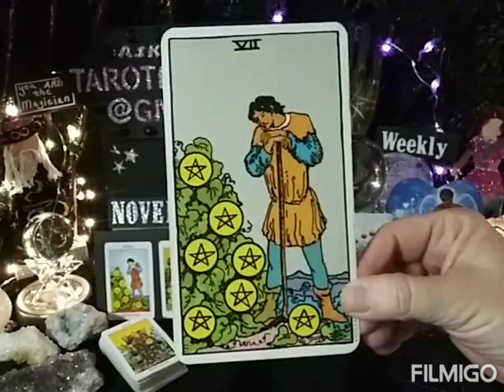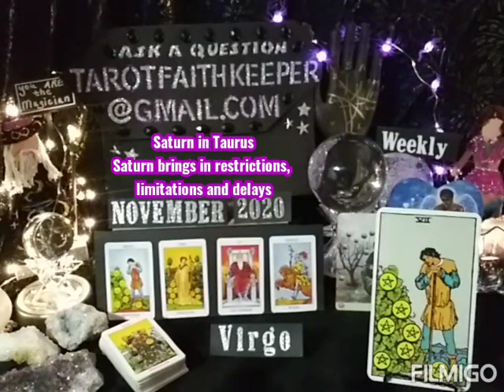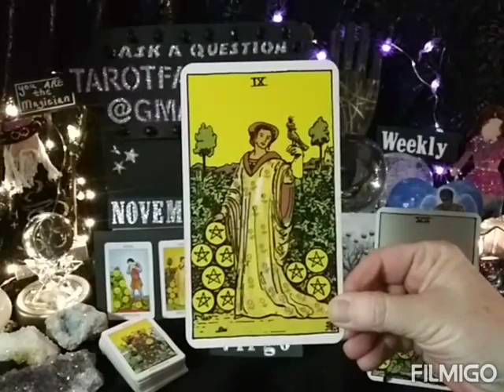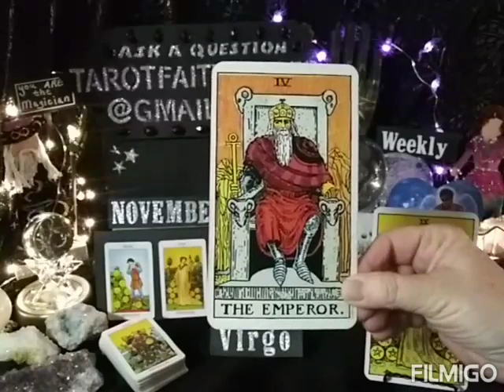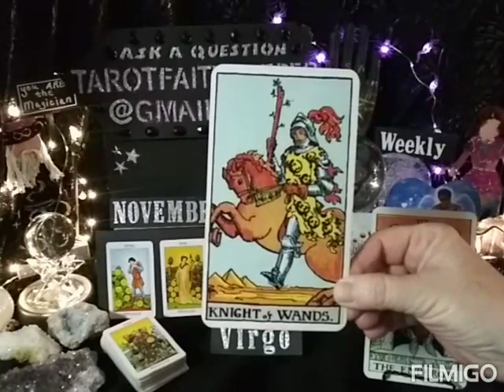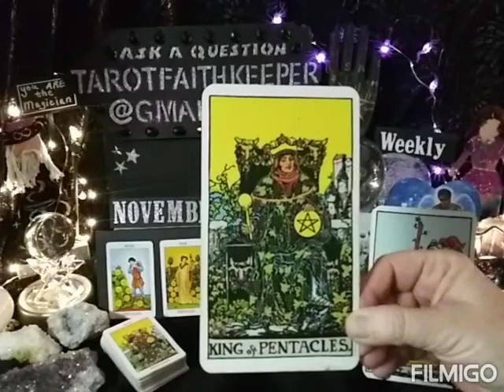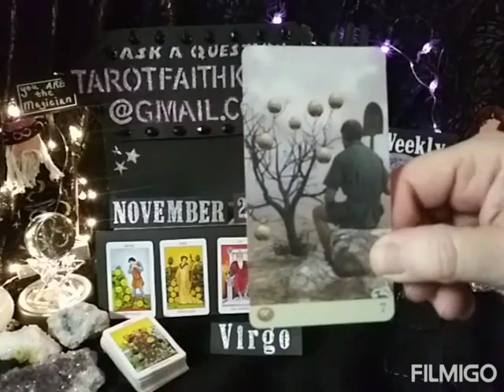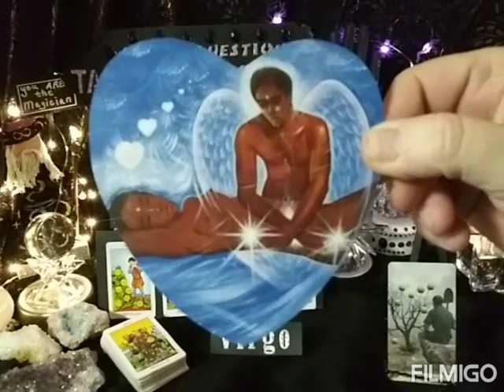7 of Pentacles 9 of Pentacles EMPEROR Knight of Wands King of Pentacles Tarot Combinations Reading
Also a new deck LOVERS Oracle by Toni Carmine Salerno

 Thank you for the generous donations I alway reinvest into the channel

This is an evolving channel. Remember we all have free will. Only you are responsible for the choices you make. About to evolve soon.

Earth

Air

Fire

Water

Currently I am offering 2 kinds of readings

Same price 35.00

The second offer is on special, the better value for you

1st, a video (Personalized) just like you see currently on my channel but not in the learning style unless that is what you want, and forever private link to the video approx 15 min long.

2nd offer Gmail reading,

personalized photo of layout,

 4 EXTRA clarification cards,

Card from ViceVersa deck

 and all of the Lovers Oracle cards that come out.

Much more detailed explanation as this reading never takes me less than an hour and a half to perform and usually takes me two hours. I tell you everything I see in the message.

I will send you a link to PayPal if you are interested.

Or

Bless you

Lynda